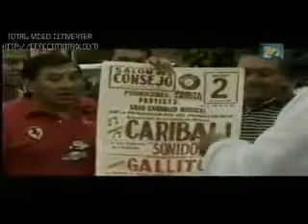TOCANDO TIERRA CON EUGENIA LEÓN: SONIDEROS PARTE 7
ESTE REPORTAJE FUE TRANSMITIDO POR CANAL 22 EL DIA 20 DE OCTUBRE DEL 2009 A LAS 10 DE LA NOCHE Y RETRANSMITIDO EL SABADO 24 DE OCTUBRE A LAS 8 DE LA NOCHE EL PROGRAMA SE LLAMA TOCANDO TIERRA Y LO CONDUCE EUGENIA LEON Y SE LLAMO SONIDEROS ESO ES BARRIO